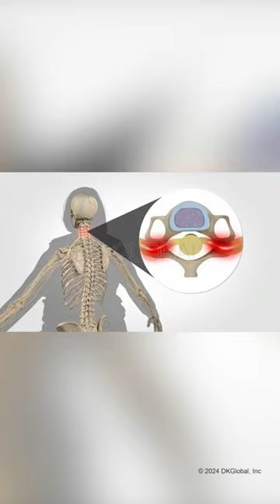Truck T-Bones Police Vehicle Resulting in Spinal Fractures for Officer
A beloved police officer lost her ability to work after a collision with a box truck. Darl Champion of @thechampionfirm took every measure he could to get her the restitution she deserved. Read the story